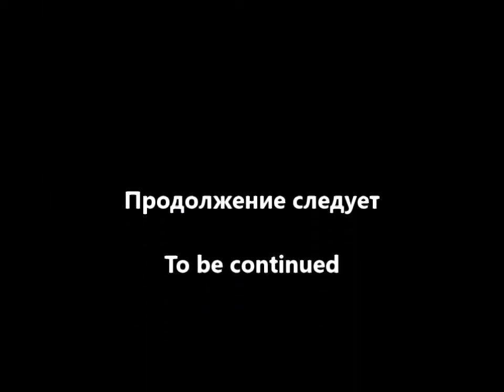In search of the Effect of John Searl Part 3